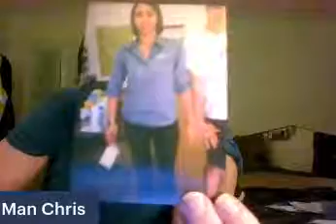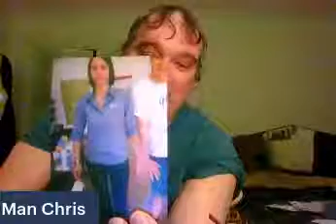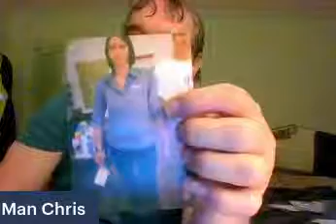SHOUTS OUT to my friend Stephanie Setzco from the cell phone shop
I met her in December, 2006, when I was living at 507 Terminal Street in Kinston, NC.

Stephanie Setzco, I think she said I WAS good-looking.

I bought a car from her for $500, and she needed it back so she paid me $600 to buy it back, in 2007.